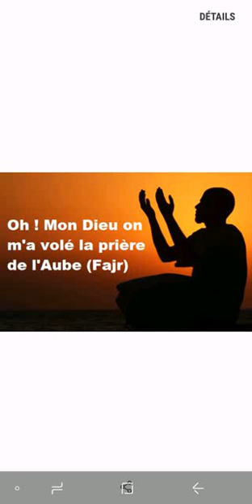Cheikh imam samassa china différents sujets mix 1